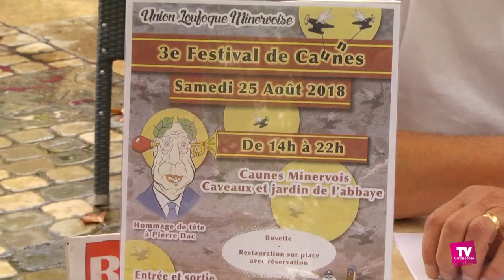Le festival de Caunes vous emmène au Loufoquistan ce samedi 25 août dès 14h00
: La 3ème édition du festival loufoque de Caunes-Minervois aura lieu ce samedi 25 août. Un festival de l'humour absurde basé sur l’univers de l’humoriste et comédien Pierre Dac.

Le rendez-vous est donné dès 14h00 dans les caveaux et le jardin de l'abbaye du village pour un voyage au Loufoquistan .